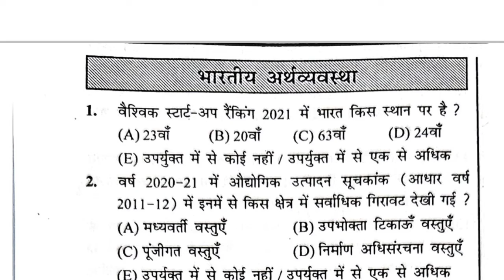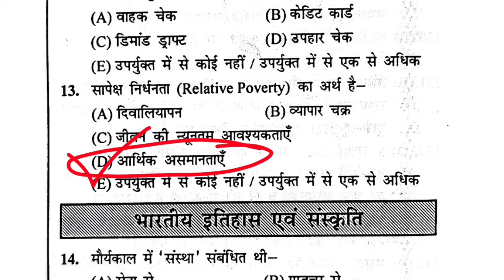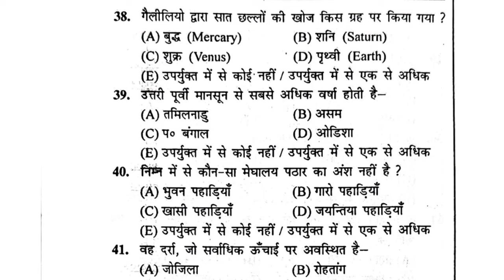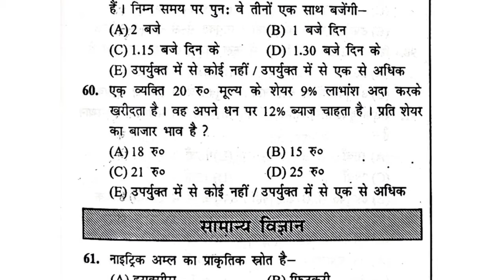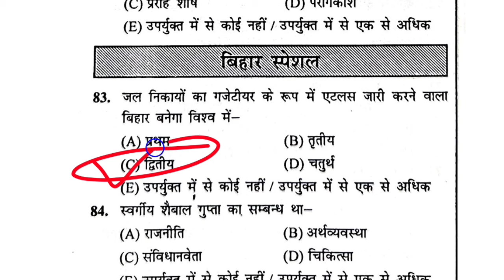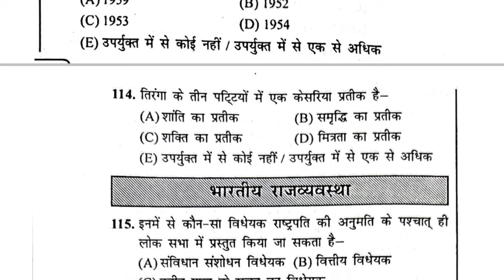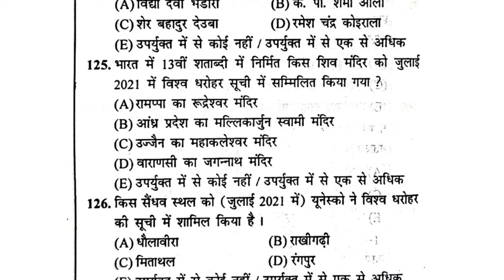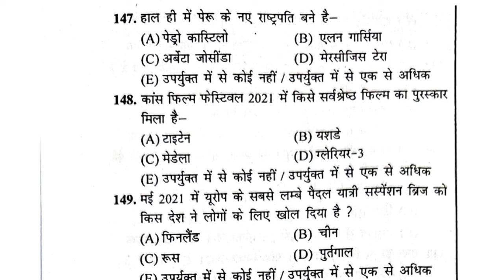67th BPSC Pre 2021 | Practice Set 11 | Dr Rajnish Kumar BPSC 67th Practice Set | Learning Cafe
67th BPSC Pre 2021 | Practice Set 11 | Dr Rajnish Kumar BPSC 67th Practice Set | 150 प्रश्न उत्तर व्याख्या सहित